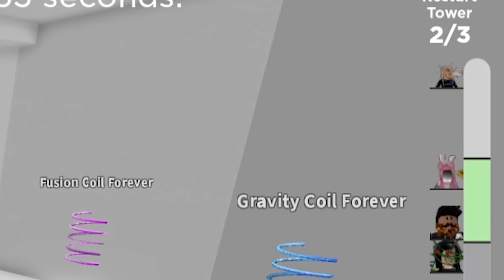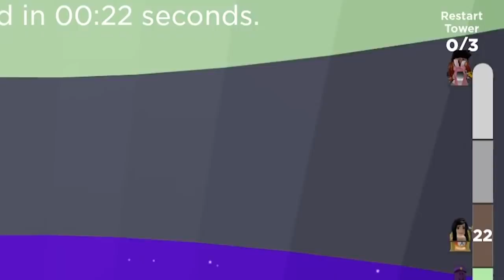¡Le robaron la victoria! 😱🏆🎮 ROBLOX TREACHEROUS TOWER con